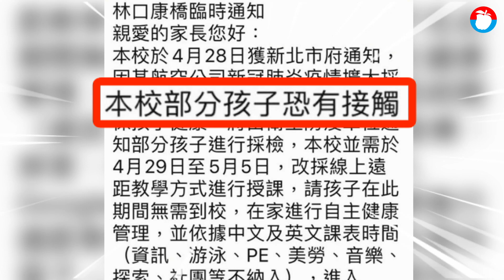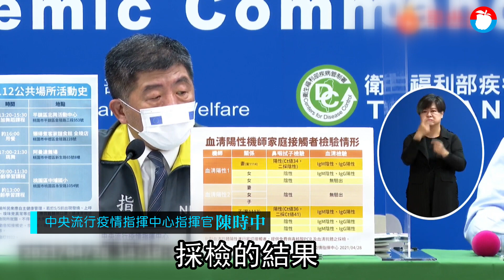華航機師染疫 1學生確診、1學生血清抗體陽性！ 林口康橋國際學校採檢193人即起停課 | 台灣新聞 Taiwan 蘋果新聞網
華航機師染疫持續擴大，新北市長侯友宜今天（28日）下午表示，上午接到疫情指揮中心通知林口康橋國際學校有2位同學採檢後，其中1學生確診，另名則血清抗體呈陽性。２名學生分屬不同班級，已緊急匡列193位學生全面採檢，目前該校全校均停課不用到校，改線上教學到下周三（5月5日）。今天林口康橋也傳簡訊通知全校學生家長，告知學校因應作為。

熱門新聞：新北童放學竄出腳踏車紅衣男　嗆「再笑拿刀殺了你們」